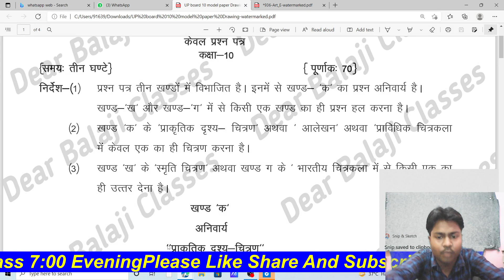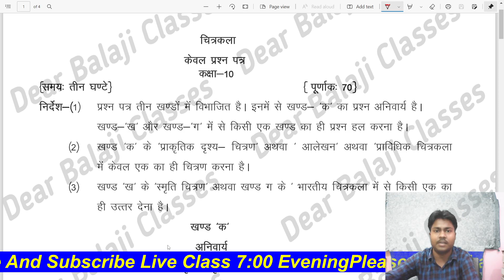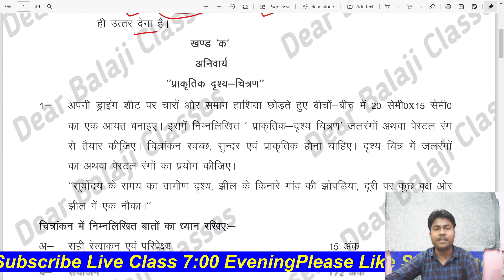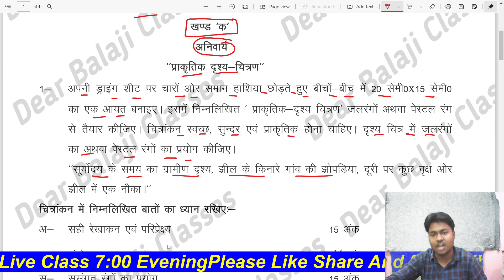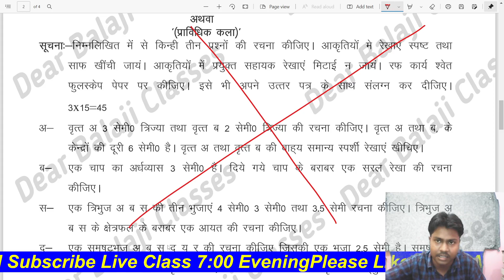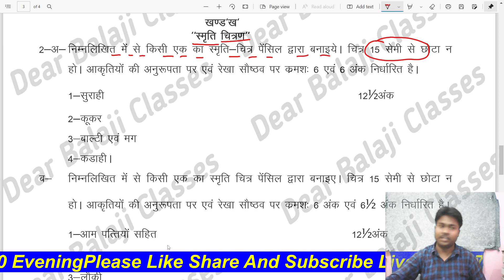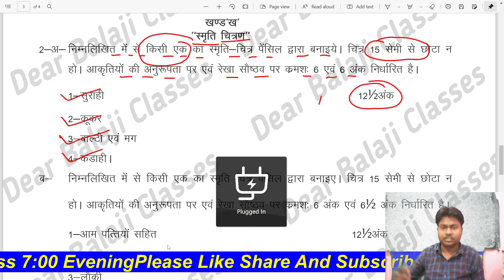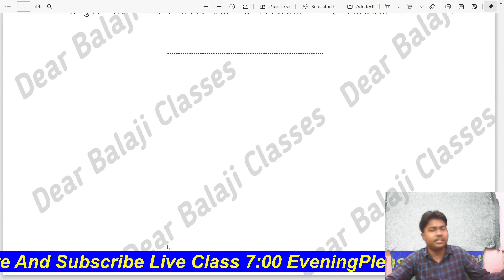drawing class 10th up board आलेखन कला Viral art paper Balaji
Class 10th Art model paper viral art paper कला imp question

Art paper
Art class 10 up board
drawing class 10th up board
आलेखन कला
up board class ninth art alekhan kala
Viral art paper
Up board art model paper
यूपी बोर्ड मॉडल पेपर 2022
Imp ques art
Class 10 drawing paper up board 2022
up board exam 2022
question paper class 10th up board
Drawing viral paper
Up board drawing by anupamsir